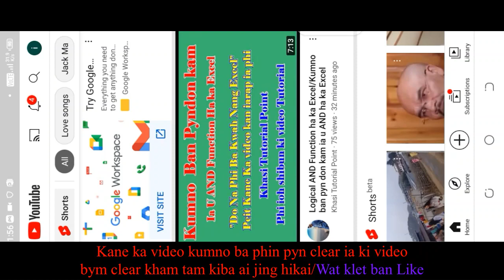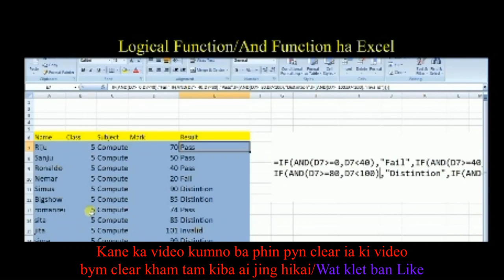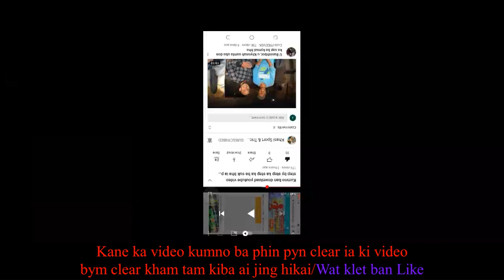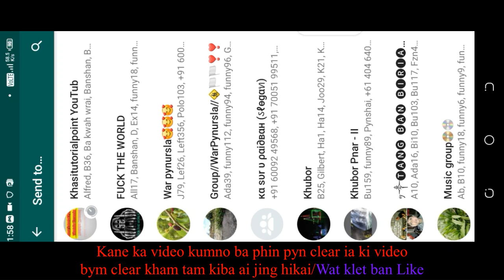Lada ki video kim shai/ clear kumno ba phin pyn clear ia ki/kham tam ki video ba ai jing hikai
Ban lap ban shem shibun ki video ba don kam ha ka ktien khasi leit ha kane ka website jong nga da kaba phi noin ha kane ka link rong blue harum
Lada phi kwah ban theid scooty kiba best mynta u snem 20201 peit kane ka video harum
da kaba phi noin ha kane ka link jong ka video
Lada phi kwah ban tip ba shibun ki video  ba ai jing hikai Tang shaphang ka Youtube Noin kane ka link harum
Please Follow me Instagram and WhatsAPP
BADNO...?? | KADAW KHASI FILM COMING SOON | Badno..? Ka rukom ,ka RUKOM, jing ieid
Wan ha jan
Wan ha jan jong nga